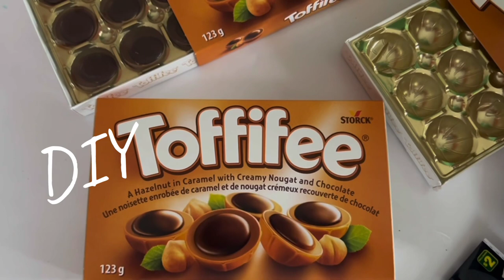Tutorial vídeo! Dollarama finds/ Recycling!…diy